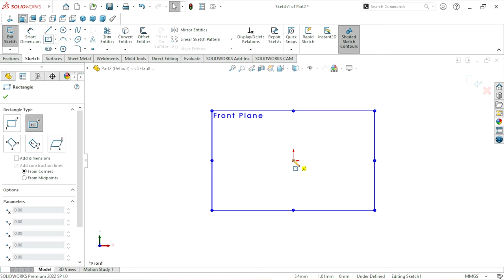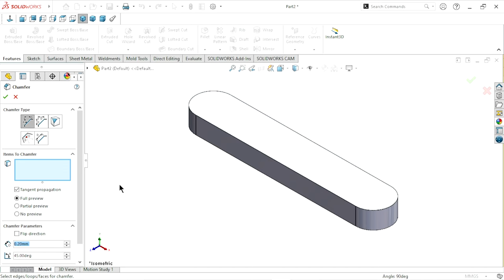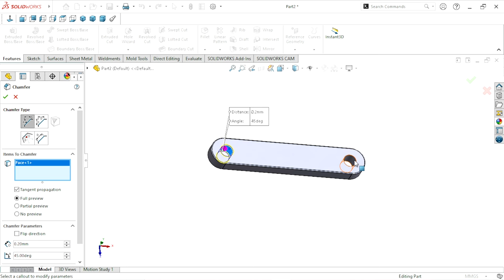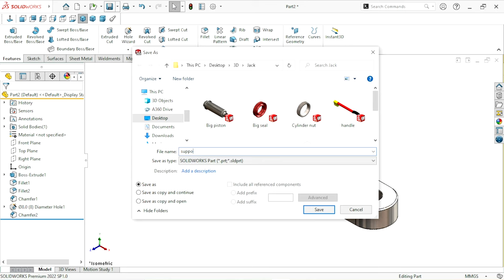Design of Hydraulic Jack in solidworks | Part12 Support plate | Solidworks Tutorial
We have to create Hydraulic jack design in this session part12 Support plate create in this video. this is the last part of jack.